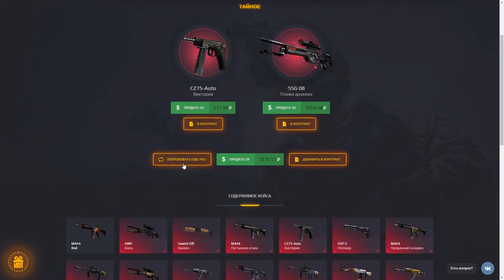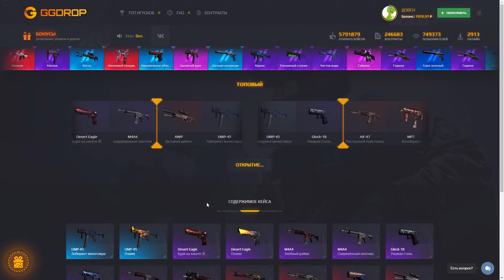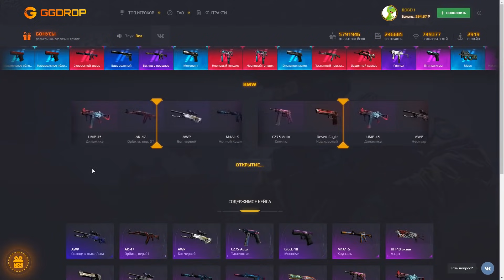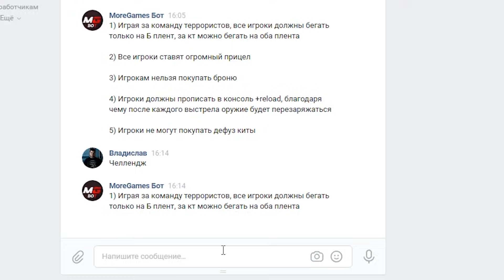КАК ОН ЭТО ДЕЛАЕТ? (CS:GO)🔥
Ребят, сегодня мы решили продолжить наше новое шоу, и сегодня мы снова будем пробовать дойти до глобала в CS:GO, будет потно)